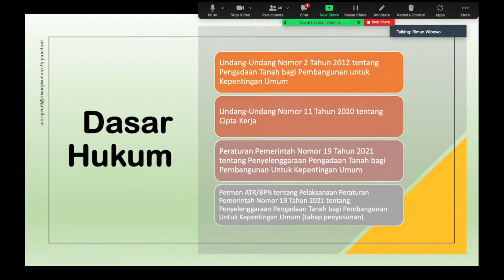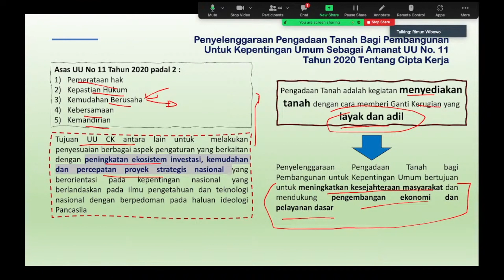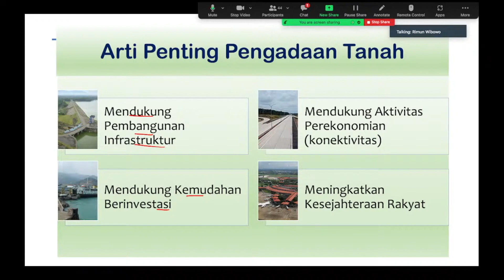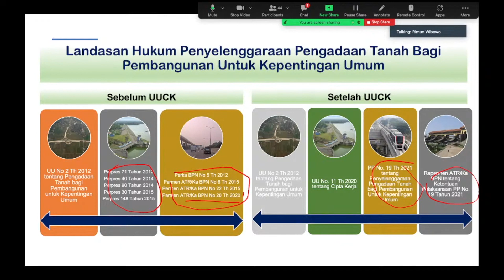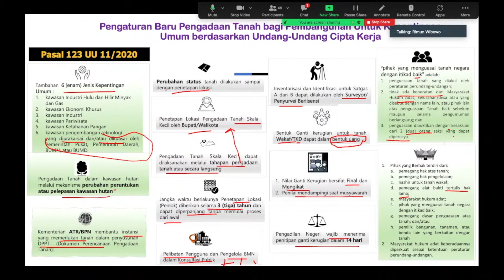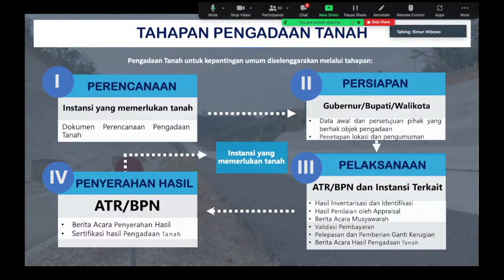Harus Tahu: Sejumlah Norma Baru Tentang Pengadaan Tanah | Dr. Rimun Wibowo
ESS TV merupakan Enviromental and Social Safeguards TV. ESS TV akan banyak membahas seputar dampak lingkungan dan sosial serta bagaimana memitigasinya, baik itu dampak pembangunan khususnya pengadaan tanah untuk pembangunan kepentingan umum, maupun juga badan usaha, dan masing-masing tentu memiliki regulasi. ESS TV akan coba menyajikan regulasi yang terbaru dan juga membahas kasus-kasus yang ada.

Playlist Youtube ESS TV

Omnibus Law